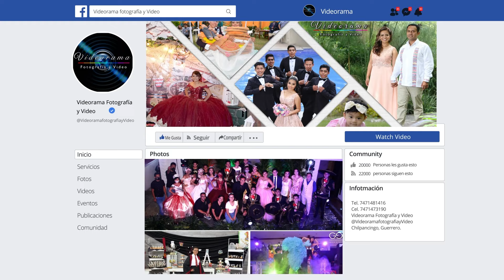Maribel y Marcos B- Boda Ameyaltepec y San Agustion Oapan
Sigan también la pagina de Facebook para tener mas interacción,

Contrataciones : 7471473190